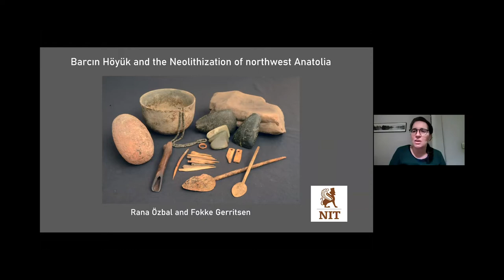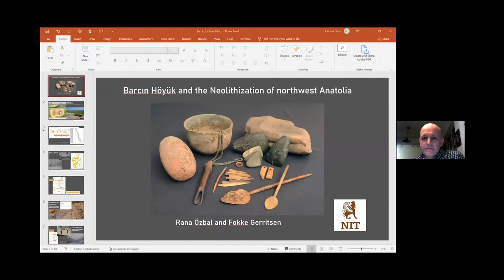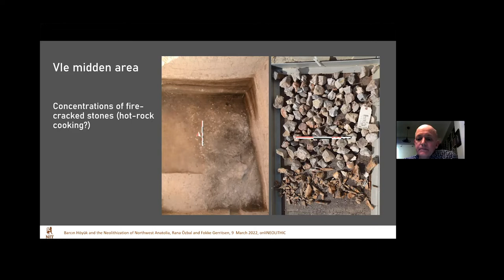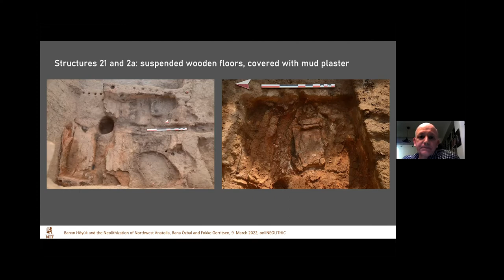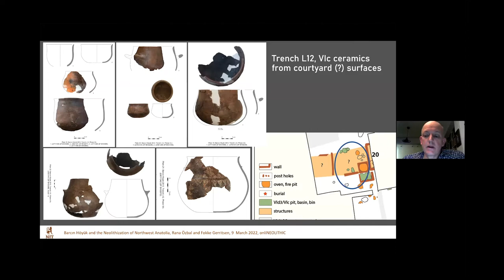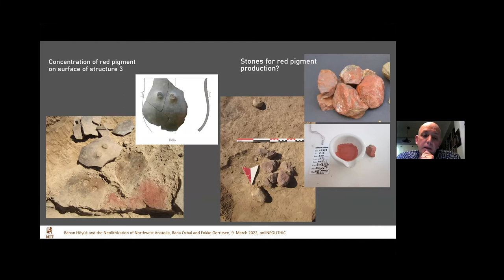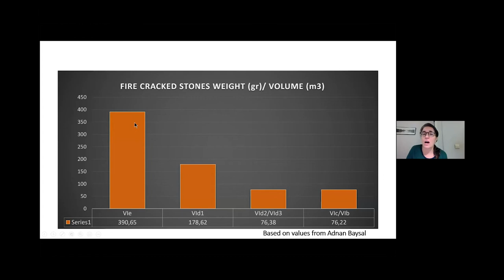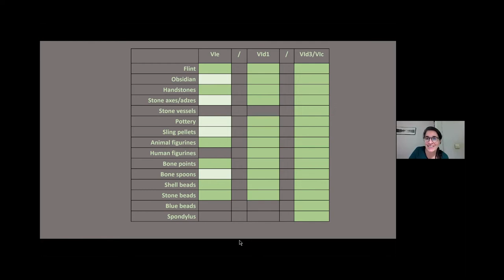onliNEOLITHIC LECTURE-21 Rana Özbal & Fokke Gerritsen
Rana Özbal & Fokke Gerritsen - Barcın Höyük and the Neolithization of Northwest Anatolia

The gradual decline of the hunter-gatherer way of life and the eventual transition to sedentism is among the earliest and most prominent thresholds in the history of humankind. The continual accumulation of archaeological knowledge since the early 1900s onwards has provided a clear picture for us archaeologists, yet the definition and interpretation of the Neolithic way of life keep shifting with the advancement of each new research program and data. We have discussed the Neolithic, and continue doing so, within the framework of various theories and approaches (i.e. “the agricultural revolution”, core-periphery relations and homogenous cultural regions, cultural definitions based on chipped stone technologies, the “Neolithic package” and its expansion, “the golden triangle”, “the birth of the gods”, and so on). Each allows to some extent but at the same time prevents us from understanding the Neolithic in its entirety and defining the different mindsets and lifeways that were in motion during this period of profound changes.

Archaeologists nowadays revisit previous approaches or reevaluate sites excavated during the 1960s and ‘70s with the modern methods of the archaeological sciences. The stratigraphy, chronology, and terminology of the Neolithic research, in that sense, becomes a mound of data waiting to be excavated and analyzed with new methods. Recent research on the Neolithic aptly suggests the independent formation of this new lifeway in different regions. The presence of distinct communities sharing the same region and living under similar circumstances suggest the importance of understanding the diverse nature of the Neolithic.

The COVID-19 pandemic posed a global health issue since January 2020, as well as putting forth new practices that profoundly transformed our lives and professions. Online meetings, workshops, and webinars are among them. Under these circumstances, we aim to create a sharing environment that would allow us to continue to communicate in these chaotic times and beyond. The onliNEOLITHIC talks are a product of this wish, where the focus is on understanding the differences and variations of the Neolithic, a period that has been very often defined based on similarities. We share and discuss data and approaches produced by researchers working in different regions, and hopefully create a multi-vocal discussion network.

The talks of the first round took place virtually on zoom, twice a month, from December 2020 to May 2021. The presentations were later uploaded on YouTube to allow easy access to information on the variation and context of Neolithic data for researchers and anyone interested in this period. You can watch the videos of these lectures from our website as well.

We gratefully dedicated the first round of the onliNEOLITHIC lecture series to Trevor Watkins. The contributions of Trevor Watkins to Neolithic research, and his constructive and lively discussions in several international meetings on the Neolithic, have deeply transformed our understanding of this period. He has introduced us to many researchers that have also kindly accepted our offer to be a part of this series, as well as bringing up many new researchers in this field. He also kindly accepted our offer to give the first talk of the onliNEOLITHIC.
The first round perfectly advanced our initial aim to create a live, multi-vocal discussion atmosphere. The success of the first round, as well as the chance it brought to meet and discuss with a wide audience from all over the world, led us to believe that the onliNEOLITHIC talks could well continue for another round, bringing together researchers again studying the diverse lifeways of the Neolithic in the broad region of Western Asia.

The second round, dedicated to the memory of Ofer- Bar-Yosef, will begin on the 24th of November, 2021. With an online event entitled "The 'Interaction Sphere' of Neolithic Research", we will celebrate Ofer Bar-Yosef's life and contributions to Neolithic research. Hope to see you all there!